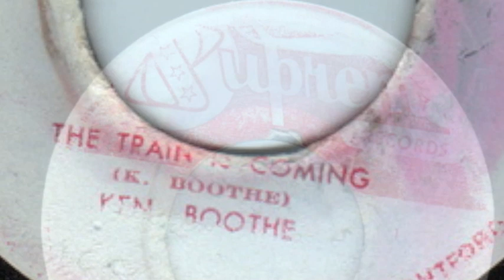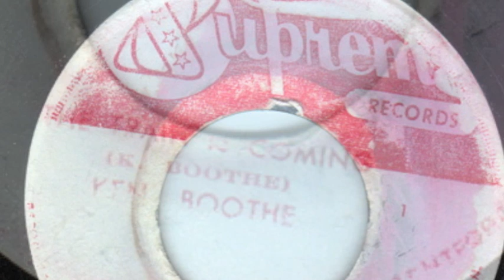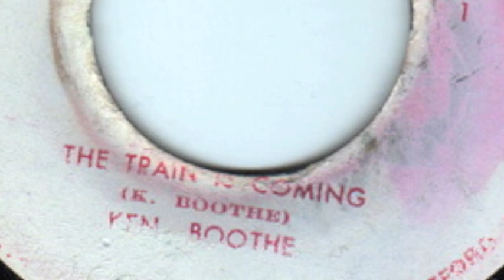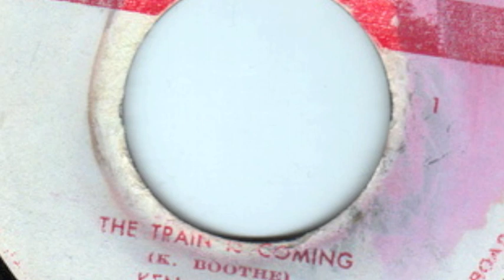The Train Is Comming - Ken Boothe